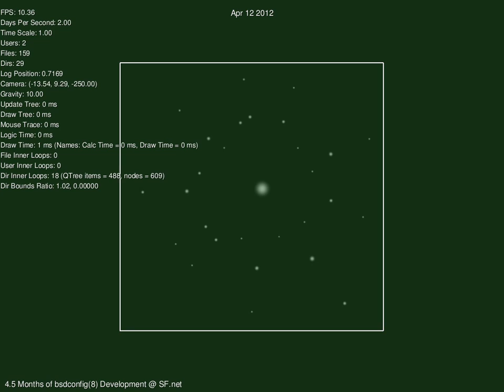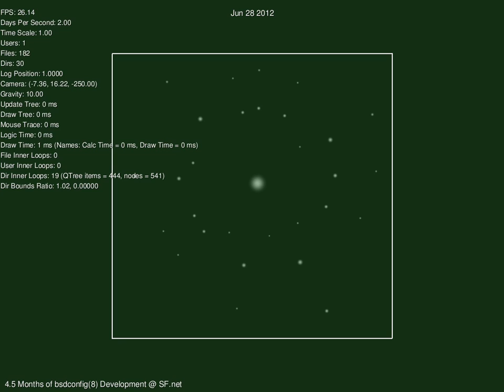bsdconfig stats x264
Gource video of CVS bsdconfig(8) development (showing statistics in the top-left corner and stripped tree).